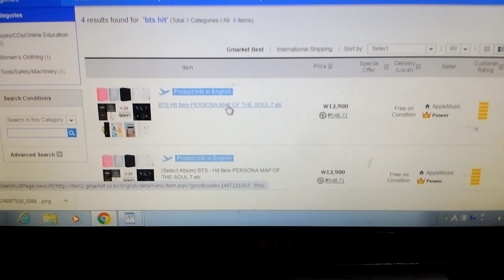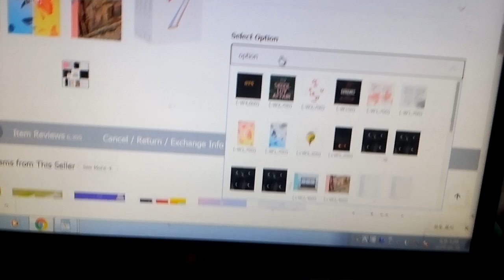How to purchase on gmarket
how to purchase kpop albums on gmarket
kpop on line business